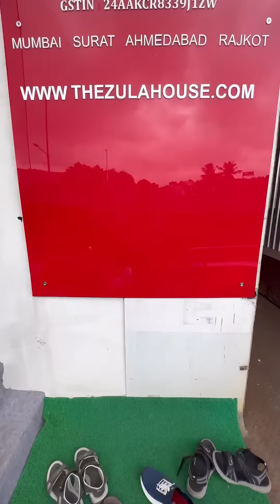The Zula House - Designer swing manufacturer company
Discover the perfect designer zulas that bring joy and elegance to any space
📍 Mumbai, Surat, Ahmedabad, Rajkot, Hyderabad, Bangalore, Pune, Mohali, Ludhiana, Delhi NCR